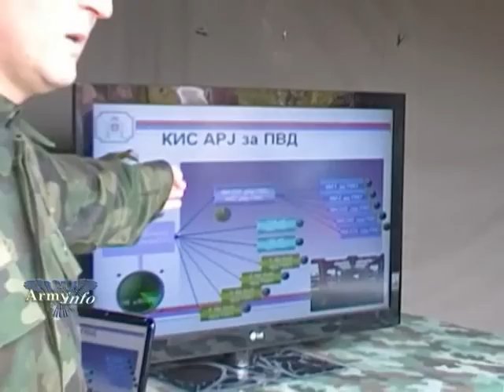Dan ARJ PVO - Nis 2010 - Govor ministra, obilazak tt zbora i susret sa raketasima iz Shable HQ